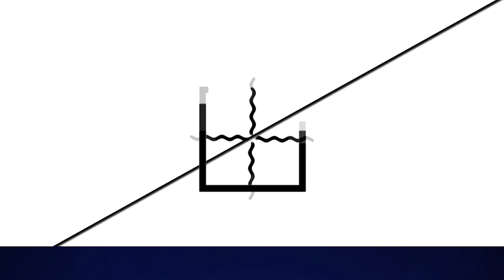วิเคราะห์บอล โครเอเชีย vs สาธารณรัฐเช็ก